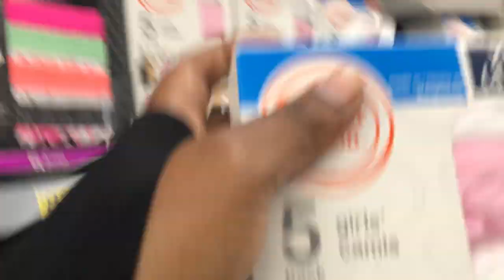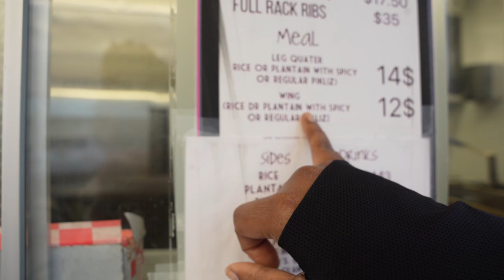Adjusting to Life ALONE With My Daughters!! life has to go on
adjusting to life alone with my daughters. With the boys leaving us, today is a test to see how I am adjusting to life alone with my daughters. We did all things girls, and we end the day with a little dancing. Keep watching to see how my daughters are adjusting as well.

Our 11 Year Old Daughter Goes On Her First Date *JEALOUS SISTER*

Equipment Used